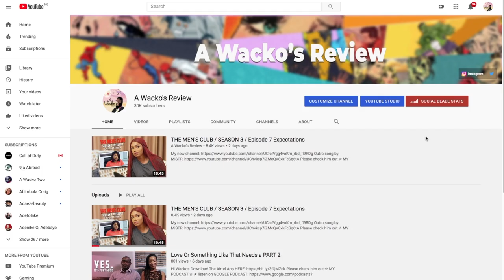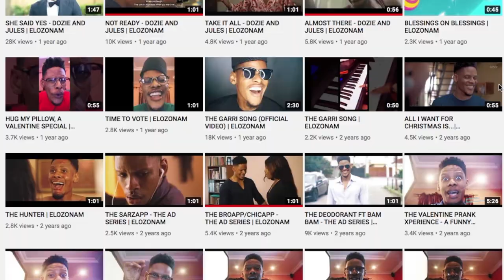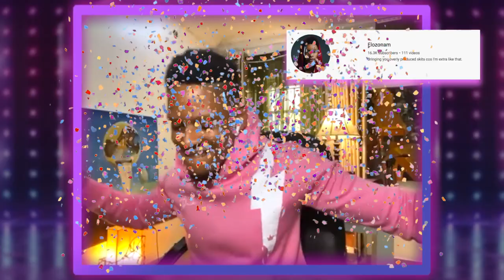The Wacko Show: ELOZONAM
THE WACKO SHOW is where i bring in celebrities and ask them trivia questions based on their work, i hope you enjooooy!

✩ MY PODCAST ✩